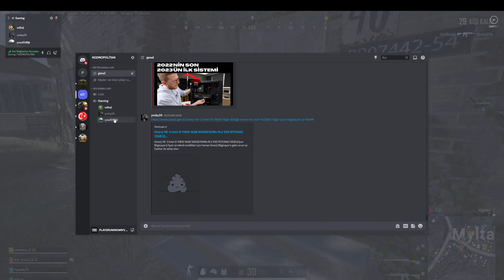ADAM KAYAYA HİÇ GİTMEMİŞ :D PUBG DERECELİ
TWITCH YAYINININ İLK OYUNU İLK WİN'İ.
ADAMI KAYADA BEKLEDİM AMA KAYAYA HİÇ GİTMEMİŞ :D